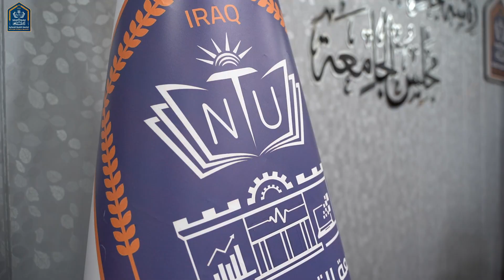جانب من زيارة السيدة ممثلة الاتحاد الاوربية الى الجامعة التقنية الشمالية